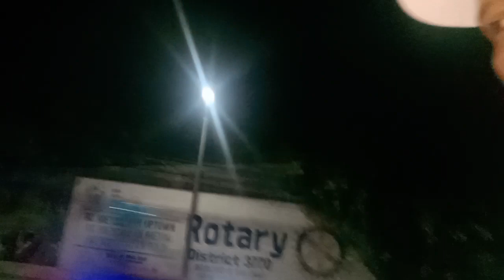Tara Samahan nio Ako Pauwe || Buhay construction || pagud pero di susuko#